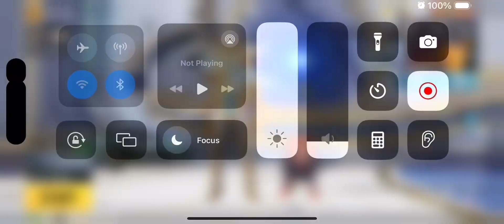😱Omg A7 Free RP max out | Royal pass giveaway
Deeplink pubgm

YouTube Memberjoin

WhatsAap channel

Tiktok I'd

New luminous ultimate set | M762 Upgraded gun skin

royal pass pubg,
a7 rp crate opening,
a7 rp pubg,